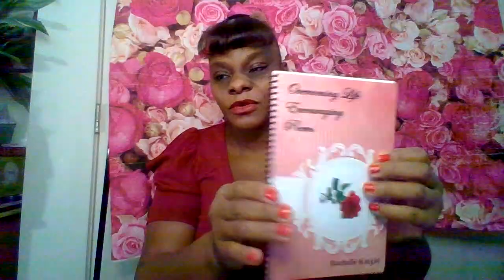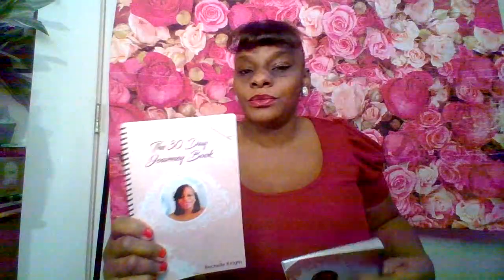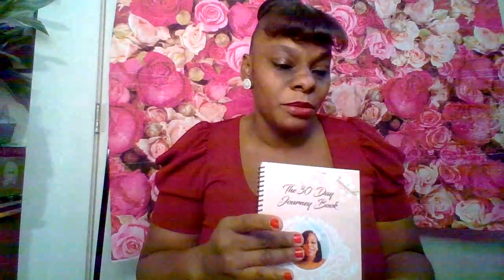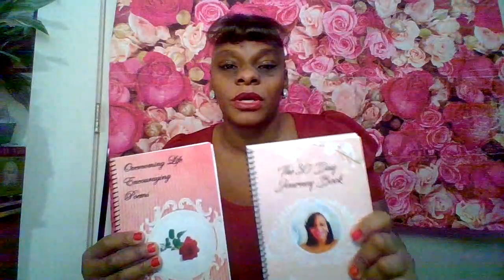Story time with Chelle#video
hello basket maker here is story time i hope you all enjoy it!